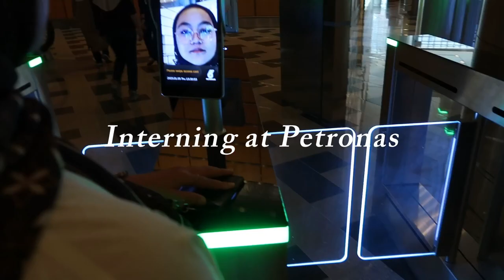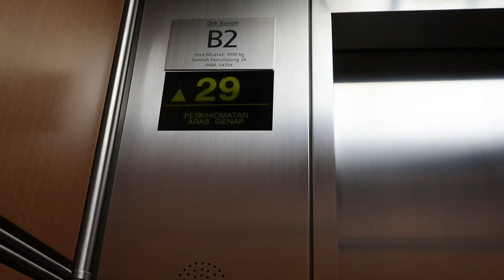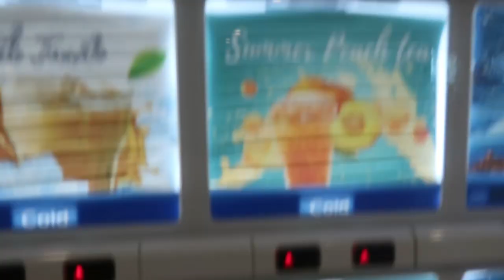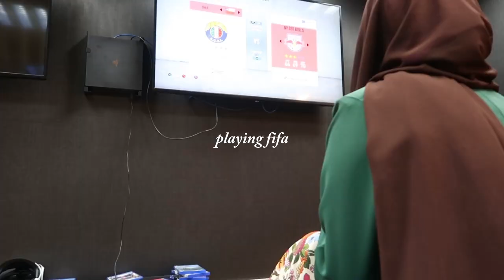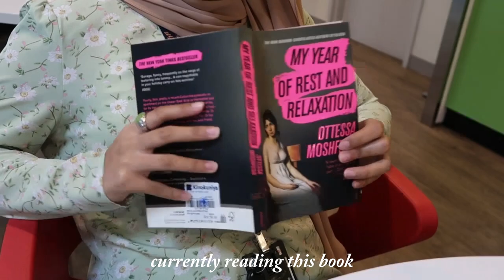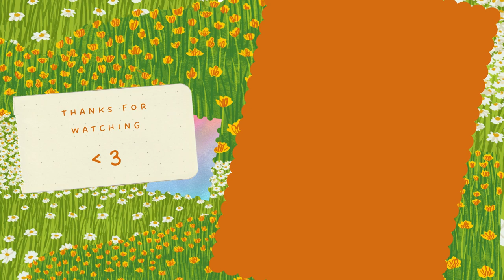my experience as a petronas intern! 🧸🍃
i know this video is mostly us fooling around but i swear we work just as hard as we play i just never thought to vlog those moments hah. fyi i interned for 5 months at petronas but this vid only consisted of the last month of internship bcs that's when i finally earned enough allowance to buy this camera lol.
Would like to thank my fellow 5 intern frends; hanani, akmal, syuhada, melanie and athirah who went through it with me i miss y'all u made the whole thing worth it 🥺💗